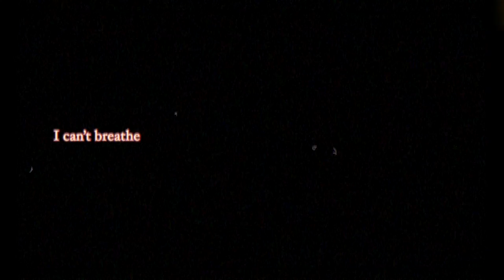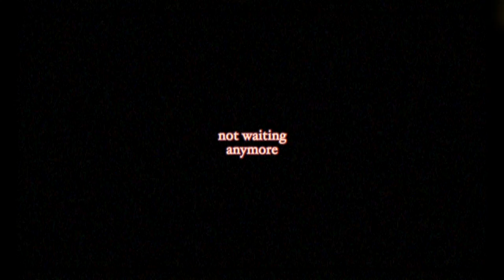ANNNA - Breathe (Official Music Video)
Made this video from my one-second-a-day videos that I've been recording and archiving since 2015.